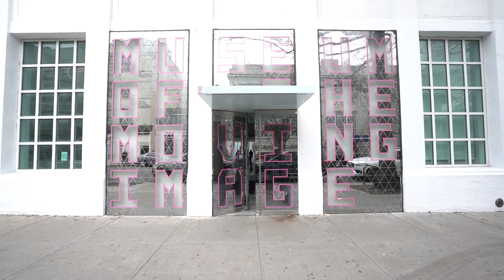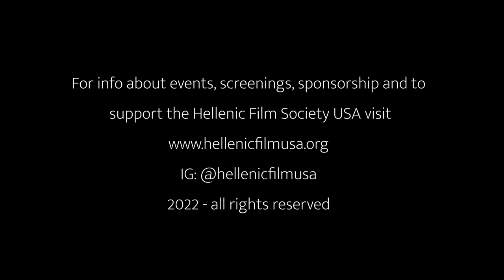A Conversation with the 2004 Greek National Soccer Team--Euro Cup Champions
Members of the 2004 Greek National Championship Soccer Team attended the New York premiere of King Otto, the critically acclaimed film about their odds-defying European Cup victory under the leadership of “King” Otto Rehhagel. Following the screening on March 27 at the Museum of the Moving Image, the Hellenic Film Society presented a panel discussion with all the participants, followed by a Q&A session with the audience. The discussion with panelists midfielder Giorgos Karagounis, goalkeeper Antonios Nikopolidis, coach Otto Rehhagel, assistant coach Ioannis Topalidis, and director Christopher Andre Marks, was moderated by Stelios Taketzis and Anna Eliopoulos of Cosmos FM Radio.

Filmed by Mentis Studio & Uptick Multimedia
Edited by Caroline Vokas

About us